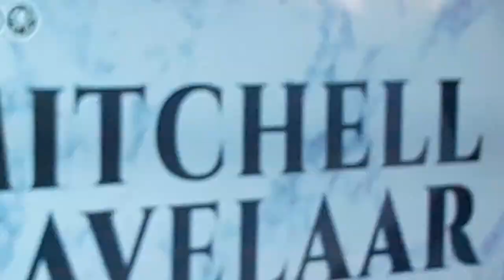rundfunk serie vlog